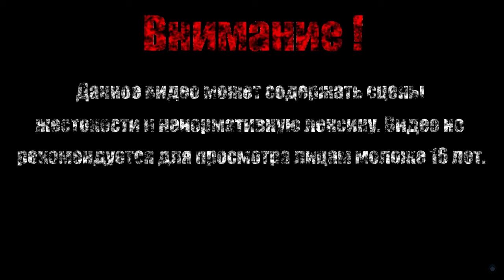ПЕЩЕРА ЧУДЕС【Disney’s Aladdin】#5